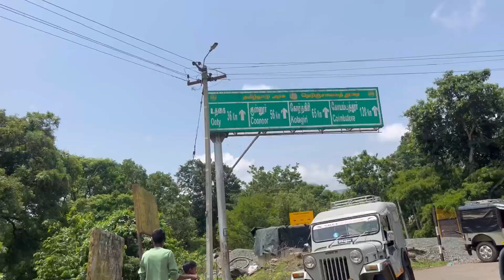Mysore to Ooty { Bandipur Tiger reserve } | Vamshi Krishna Motovlogs